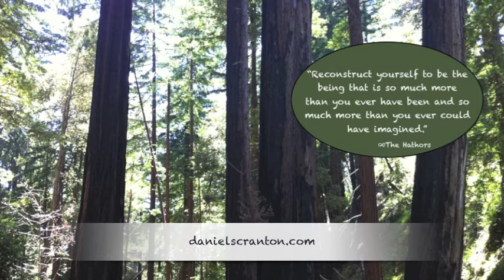Breaking Free -- The Hathors, Channeled by Daniel Scranton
"Breaking free from the mold is perhaps the most challenging task that any of you have. Having been who you are and who you were for so long means that you get somewhat attached to that person. And now is the time to break free from the mold that you have constructed and that you have fit so well into.

So what do we mean by 'breaking free' from that mold then? We are talking about redefining yourselves in ways that your mind cannot even imagine. So we are not talking about making a few changes here and there but being the same person overall. We are talking about a complete breakdown of the scaffolding that you have been using to construct your persona and allowing there to be a heap on the ground, so that you may choose how you want to reconstruct yourself, to be the being that is so much more than you ever have been and so much more than you ever could have imagined.

We invite you to begin this process by looking within yourself and going beyond all of your definitions and feeling for what exists at your core. Feel for the expansiveness of that. Feel for the interconnectedness, the all that exists within you. Now see that as a flow of energy and see various points along that flow of energy and know that who you have decided to be up until now is one of those points on this stream of energy that you see.

Now dissolve all the points into the stream and see only the stream. Now recognize that when you emerge from the stream, you will not be emerging as a single point anymore, not as a solid and fixed idea of a person. You will be emerging as a point of light. You will be emerging as pure energy. And you will be able to dip back into the stream whenever you like to reemerge as a different light.

We invite you to practice this, to notice how you feel when you merge with all the other points and when you reemerge in your new, lighter, more flexible, more malleable understanding of who you are. Play around with this idea in your minds first and feel around for it in your hearts. And know that this process has no end and that you have no beginning. Therefore, the need for you to cling to some idea of who you are, or some mold that you have constructed is, in some ways, quite laughable anyway.

We are The Hathors. We thank you. And we wish you a fond good day."